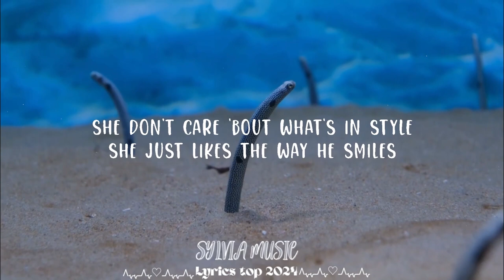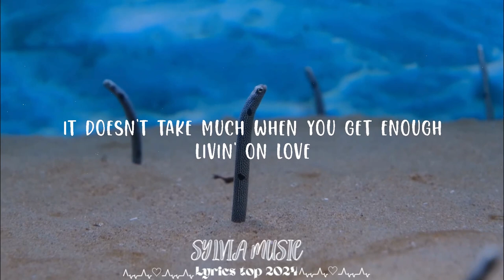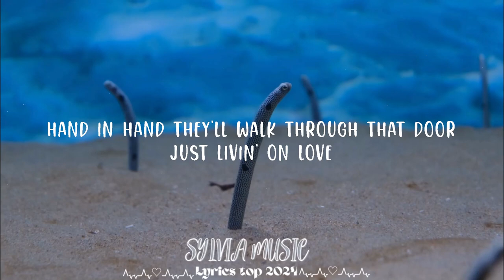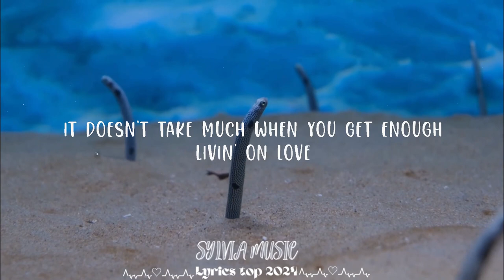Alan Jackson - Livin' On Love || Sylvia Music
Alan Jackson - Livin' On Love

(Lyrics):
[Verse 1]
Two young people without a thing
Say some vows and spread their wings
And settle down with just what they need
Livin' on love
She don't care 'bout what's in style
She just likes the way he smiles
It takes more than marble and tile
Livin' on love

[Chorus]
Livin' on love, buyin' on time
Without somebody nothing ain't worth a dime
Just like an old fashion story book rhyme
Livin' on love
It sounds simple, that's what you're thinkin'
But love can walk through fire without blinkin'
It doesn't take much when you get enough
Livin' on love

[Verse 2]
Two old people without a thing
Children gone but still they sing
Side by side in that front porch swing
Livin' on love
He can't see anymore
She can barely sweep the floor
Hand in hand they'll walk through that door
Just livin' on love

[Chorus]
Livin' on love
Livin' on love

[Chorus]
Livin' on love
But, it sounds simple that's what you're thinkin'
Livin' on love

[Outro]
No it doesn't take much when you get enough
Livin' on love